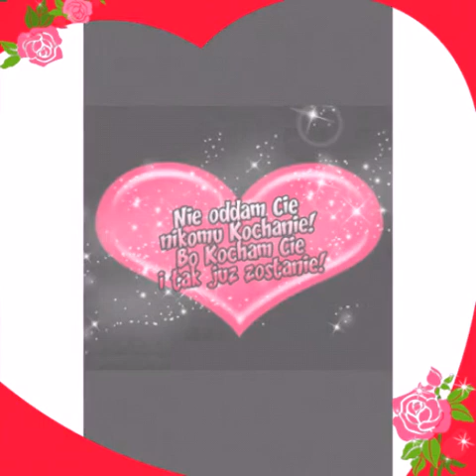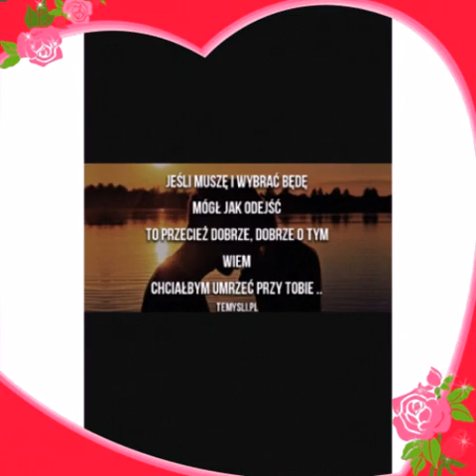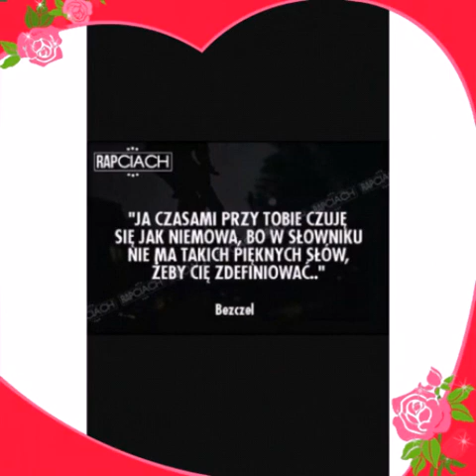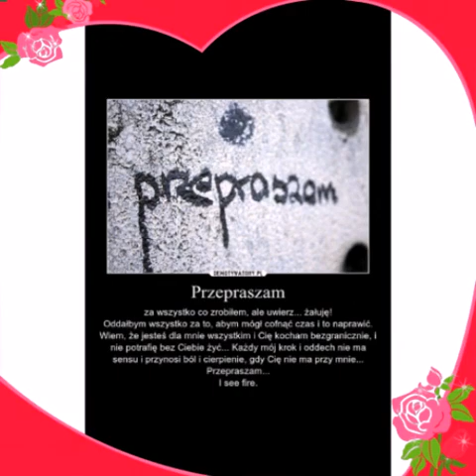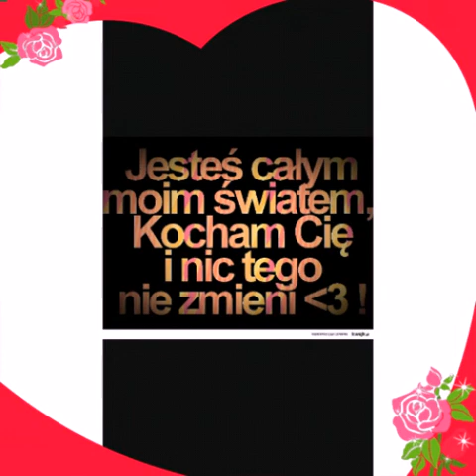KOCHAM CIE MARTYNKO!